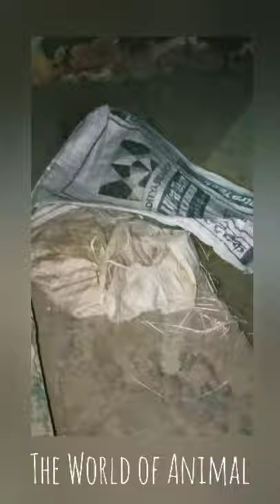Mole rat eating lizard | छछूंदर ने छिपकली को खाया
छछूंदर ने छिपकली को खाया